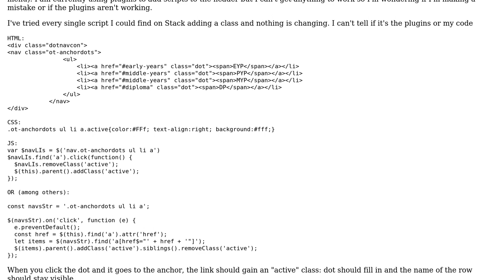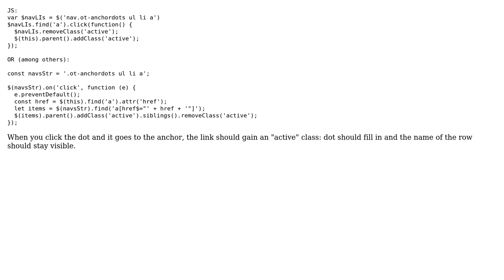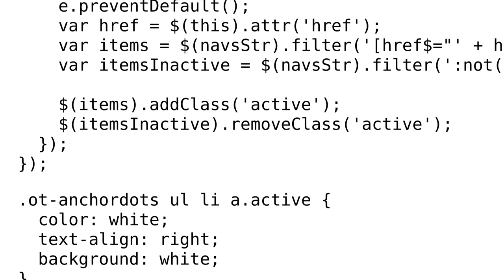Add 'active' class to a plain text anchor menu in Wordpress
With thanks & praise to God, and with thanks to the many people who have made this project possible! You are responsible for your own actions.